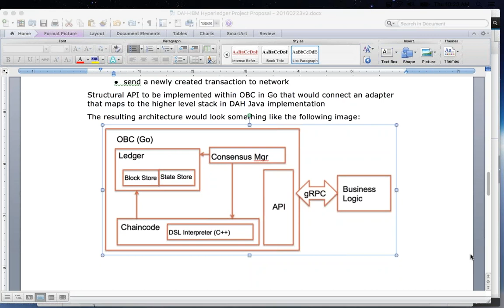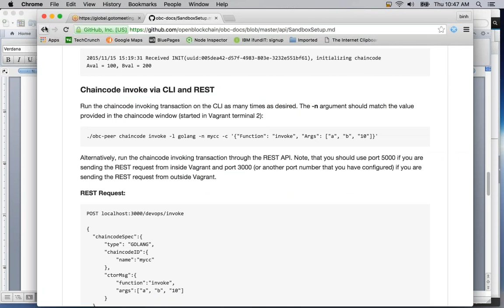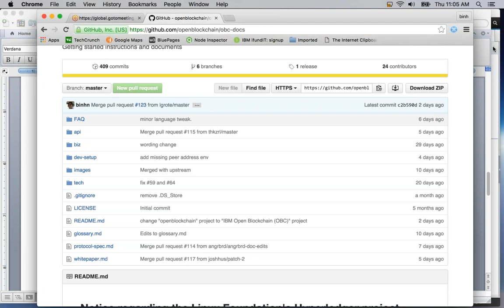2016 02 25 TSC Meeting